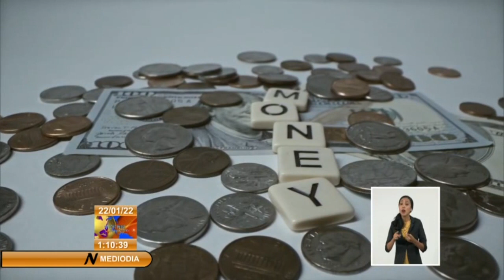Análisis desde Cuba: Inflación mundial amenaza crecimiento de la economía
Se ha vuelto tendencia en medios internacionales de prensa, la crisis inflacionaria que amenaza a la economía global. Esta ha entrado en una profunda desa-celeración, en medio de las nuevas amenazas derivadas de la Covid19. La periodista Maricela Recasens aborda una de las aristas del tema.